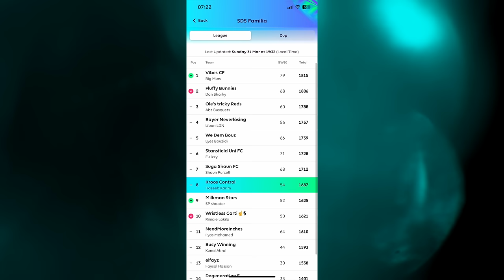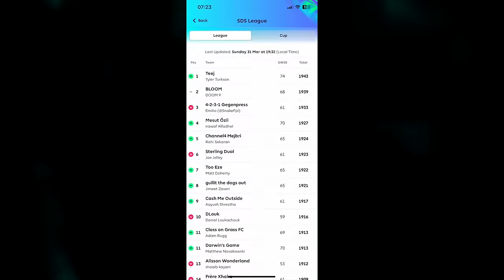Arsenal & Man City DRAW + Liverpool Go TOP Of The League! | Premier League Roundup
In this episode, we roundup the weekends fixtures including Arsenal's trip to the Etihad for a much anticipated title clash!

Timestamps:
0:00 - Intro
3:10 - Man City vs Arsenal
38:28 - Liverpool vs Brighton
53:47 - Chelsea vs Burnley
1:15:56 - Newcastle vs West Ham
1:27:58 - Sheffield United vs Fulham
1:38:09 - Brentford vs Man United
2:02:04 - Spurs vs Luton
2:25:30 - Aston Villa vs Wolves
2:28:09 - Nottingham Forest vs Crystal Palace
2:31:21 - Bournemouth vs Everton
2:33:55 - FPL & Outro